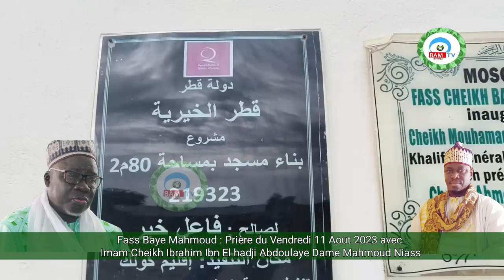Fass Baye Mahmoud:Prière du Vendredi 11 08 2023 avec Cheikh Ibrahim Ibn El h Abdoulaye Mahmoud Niass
Fass Baye Mahmoud : Prière du Vendredi 11 Aout 2023 avec Imam Cheikh Ibrahim Ibn El hadji Abdoulaye Mahmoud Niass